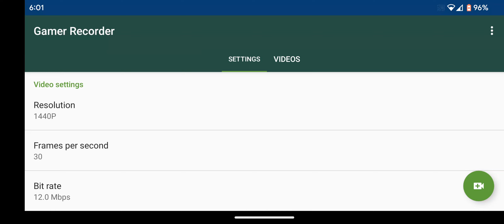woody watches Bella doo part 15